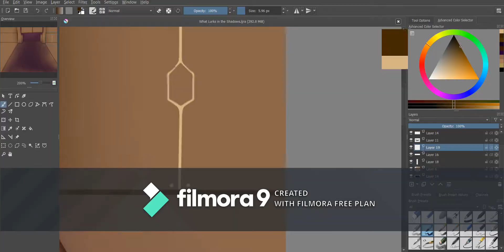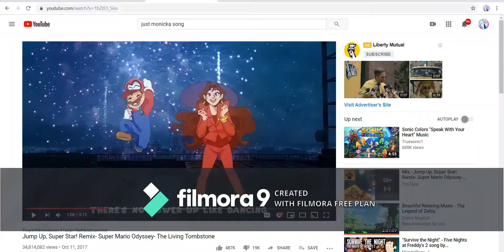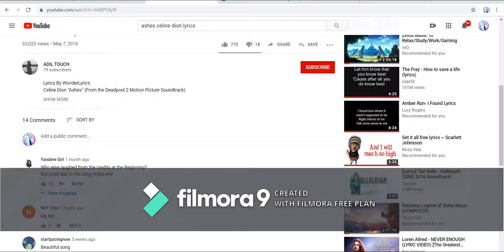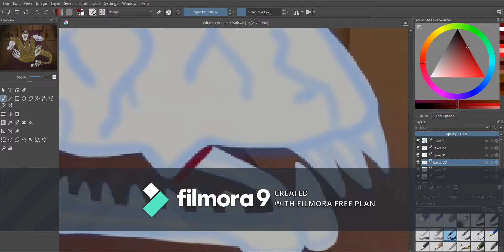SPEEDPAINT: What Lurks in the Shadows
Just wanted to get one last thing out before I have to go back to school! I wish Thanksgiving break would last longer T-T, but at least I have just one more school year left before I'm done! (I'm a junior). Anyways, onto the piece. This is a Staldra from The Legend of Zelda: Skyward Sword. I was looking through the 25th anniversary book for zelda and came across this and the previous designs that was for the Staldra. There aren't many, so I meshed a few of them together to create this. I wanted to make it look creepy/scary, with the glowing eyes in the dark. Hope y'all enjoy it!

*Where You Can Find Me*
*Music Used*
*Programs Used*
Created with Krita
Recorded with Free Cam 8